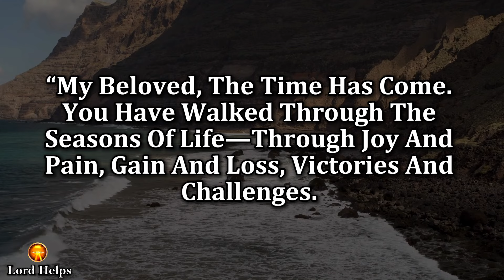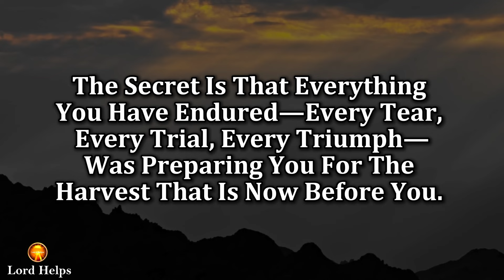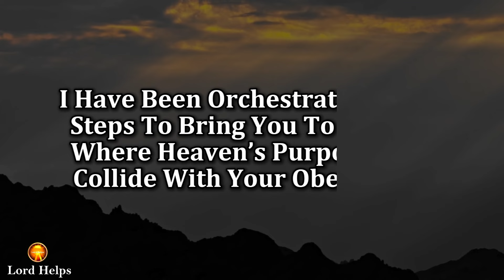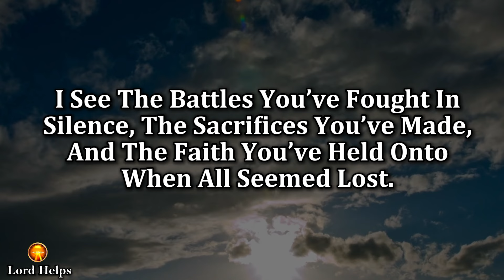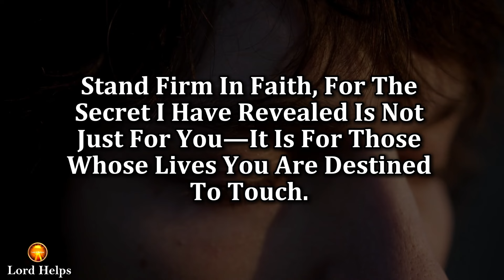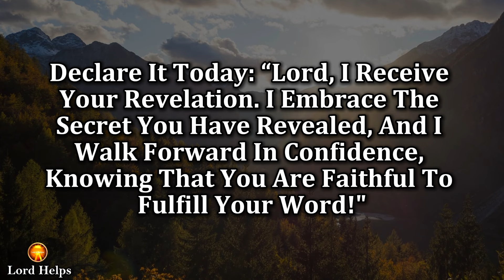GOD SAYS - "I'LL REVEAL THIS SECRET TO YOU☝️godmessage Jesus|God's Message Now |Lord Helps ~2061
Brief Introduction Of This Video 👇👇

"It’s Time to Reveal This Secret to You
Thus says the Lord, the Keeper of mysteries, the One who knows the end from the beginning: “My beloved, the time has come. You have walked through the seasons of life—through joy and pain, gain and loss, victories and challenges
“The dreams you thought had died were not dead but planted. The prayers you thought unanswered were not ignored but stored for this moment. The secret is that everything you have endured—every tear, every trial, every triumph—was preparing you for the harvest that is now before you. I have been orchestrating your steps to bring you to a place where heaven’s purpose will collide with your obedience.
“Now rise, my child. Do not look back in regret or ahead in fear. Stand firm in faith, for the secret I have revealed is not just for you—it is for those whose lives you are destined to touch. Be bold, be courageous, and be steadfast. I am with you, and what I have begun, I will complete. The secret is that my plans for you are not finished—they are unfolding!”

Credits:
Footage licensing: Canva Pro/ Pixabay
Edits: Lord Helps team
Speaker: Ros (Lord Helps team)
1》 This video is made for Teaching/Motivational purposes.
2》This video has no negative impact on anyone. (Inspired by Joel Osteen)

Team,
Lord Helps